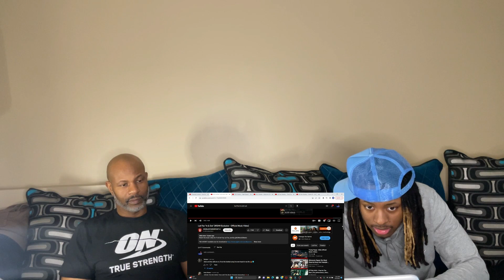DAD REACTS TO Lud Foe "In & Out" (WSHH Exclusive - Official Music Video)